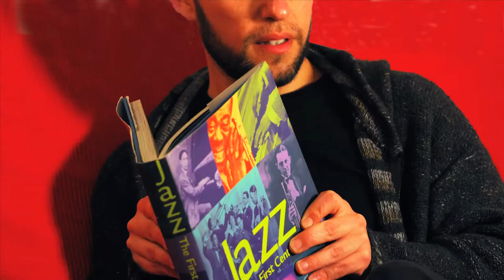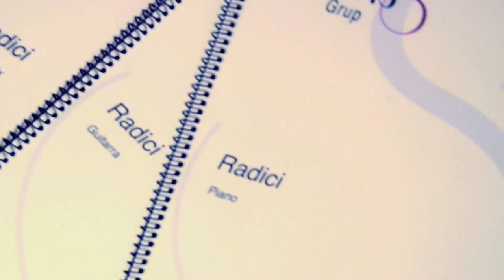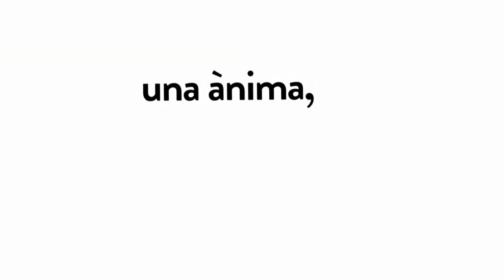Anthus, preparatius 2015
Preparatius i reflexions per aquest primer trimestre 2015.